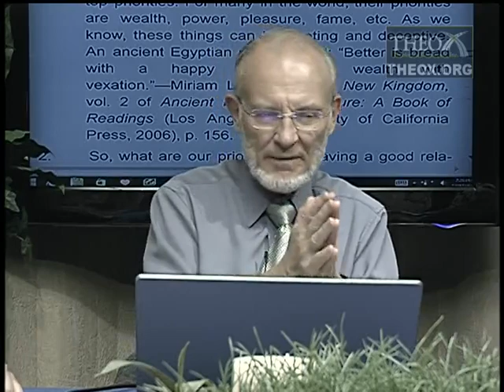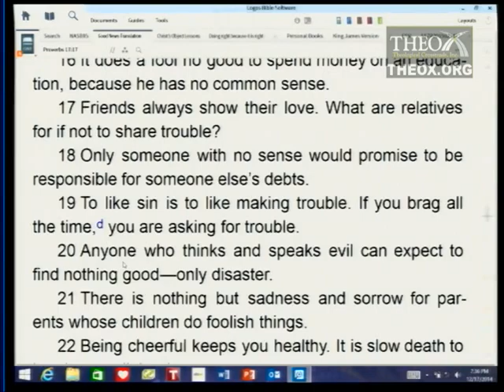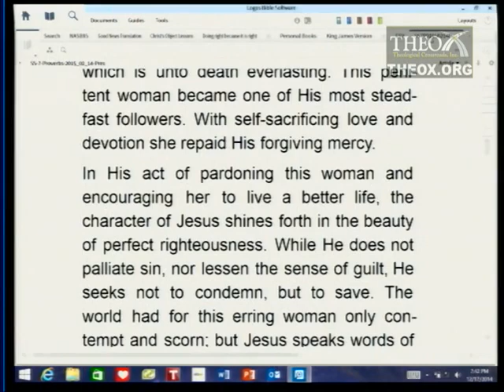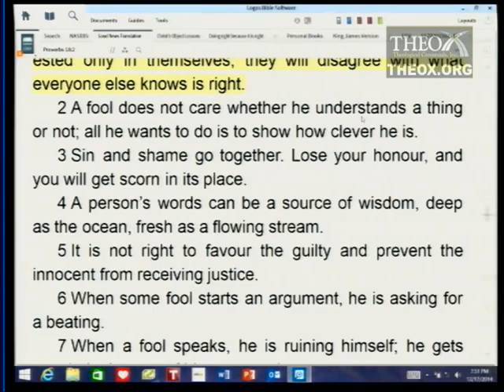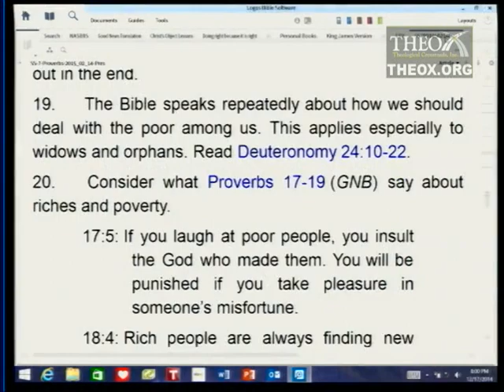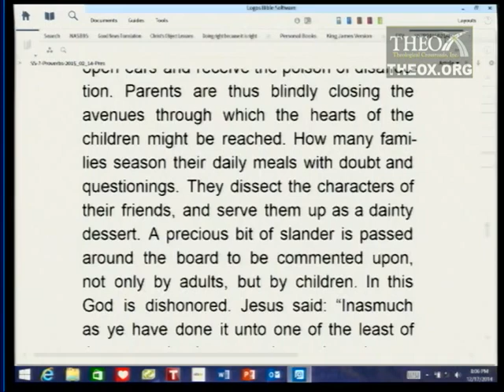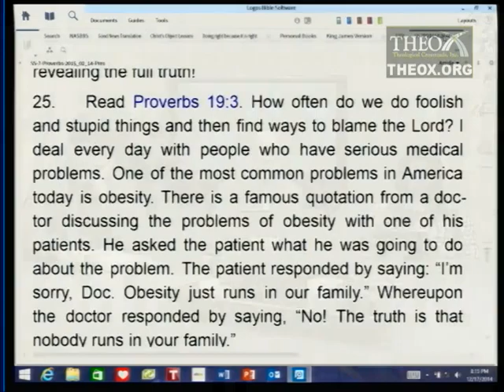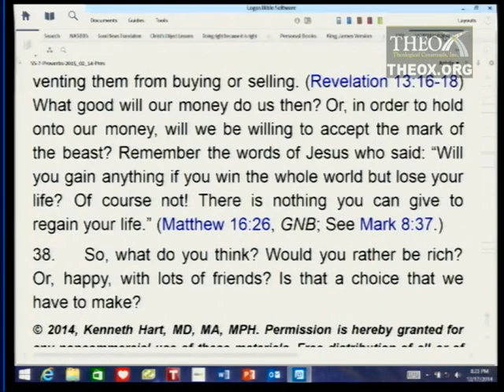7. Dealing With Fights (February 14) Ken Hart Sabbath School 2015 Q1 L7 "Proverbs"